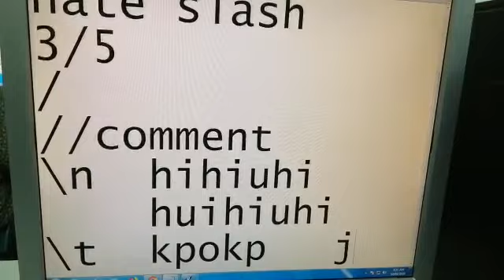SEM2 "DIVIDE LOVE COMMENT HATE SLASH"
Java:  "DIVIDE LOVE COMMENT HATE SLASH"
            "BAHAGI CINTA KOMEN BENCI SLASH"

By Shahizul (CP2T15)